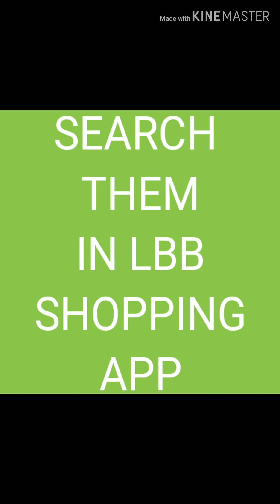HAND-PAINTED FOOTWEAR I KOLHAPURI I FUNKY SNICKERS I PUNJABI JUTTIS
These genuine leather and double soft padded sole juttis mark the thin line between traditional and casual, crafted with hand painted motifs. Durable and extremely comfy, they do not stress your feet.

Available on LBB Shopping website